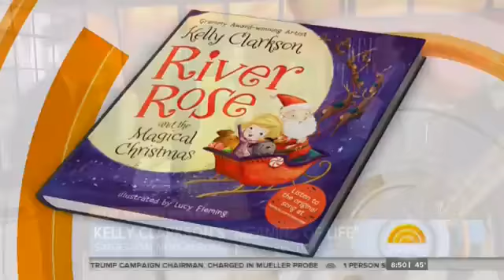Kelly Clarkson Love So Soft 10 30 17 Remix